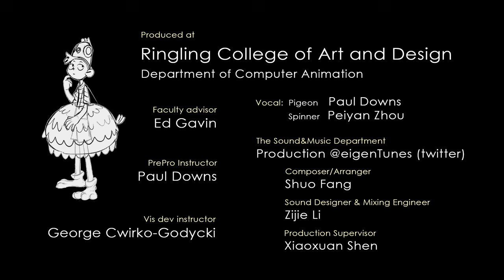LOVE BIRDS - animated short film by Zhuoying Chen - unfinished